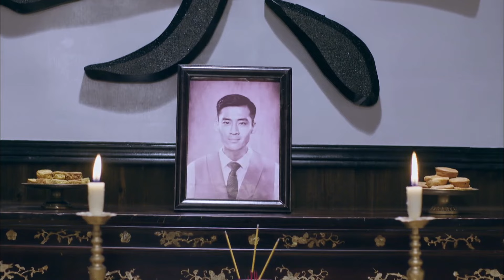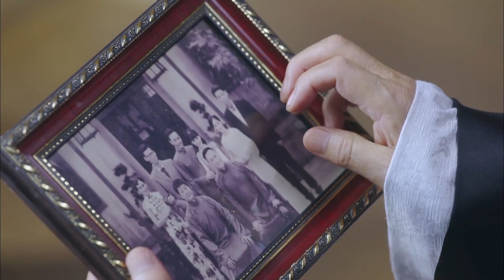MULTISUB精彩谍战剧【谍影风云The Bourne Identity】EP44 |⚔️以抗战中的上海滩为背景，讲述了胡歌化身神秘刀客，喋血上海滩为家人复仇的故事🗡️ 主演：胡歌 何泓姗